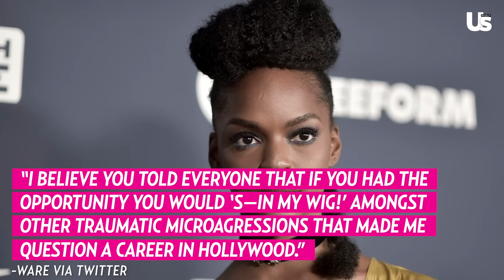Heather Morris, Amber Riley and more Former Costars Speak Out Amid Lea Michele Backlash